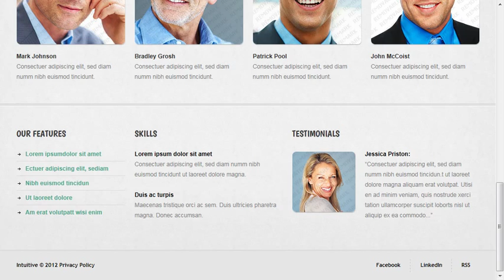Business Responsive Website Template